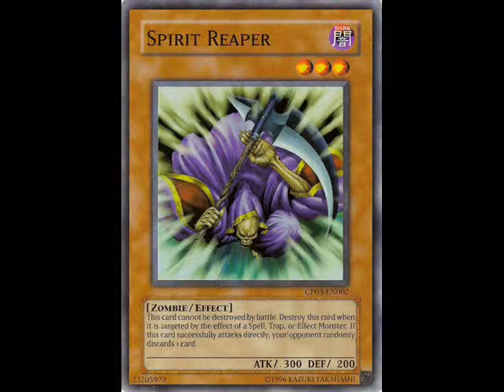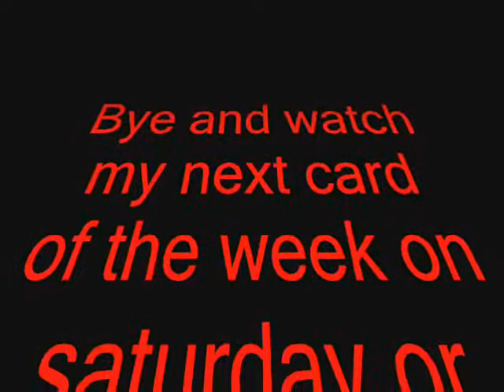Deck Special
My deck has changed a lot since DL did his Deck of the month on it.